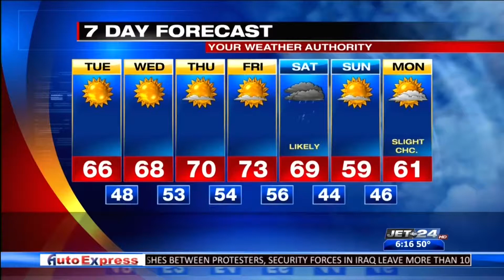Picture Perfect Weather- Ashton Mook